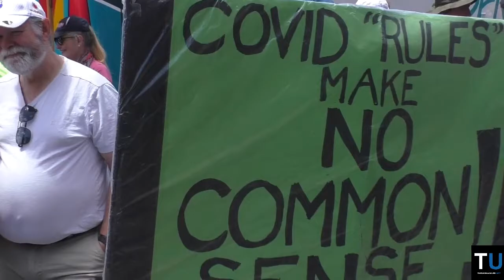Melbourne March Against Mandatory Vaccinations and Mandates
Thousands upon thousands gather in Melbourne’s CBD for another weekend rally against mandatory vaccines, and Daniel Andrew’s Pandemic Bill.